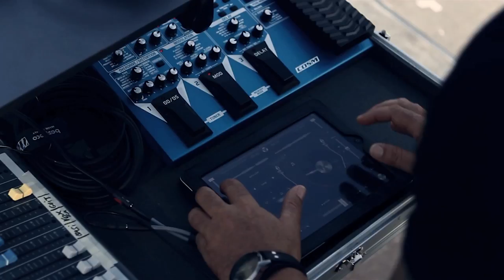Frisco - NooCinema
Una Produzione: Freak Video, Art and Communication
Riprese: Enrico D'Onofrio
Montaggio: Matteo Ferrera
Motion Graphics: Enrico D'Onofrio

Band: NooCinema
Brano: Frisco
Album: Beautiful

Riprese effettuate nel mese di settembre presso l'evento "Io suono con Damiano", Aprilia.

Girato:
Canon 600d 24-70mm f2.8
Post-produzione con Suite Adobe